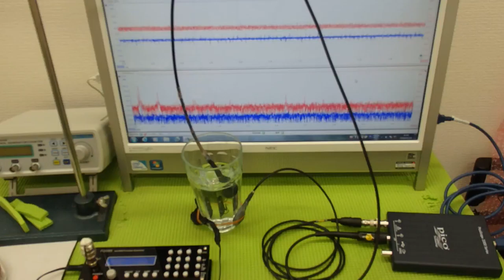超音波システム技術 Supersonic wave System technology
１：水槽・治工具・・容器の表面改質・設置技術
　２：超音波振動子・プローブの設計・製造技術
　３：超音波伝搬状態の測定・解析技術
　４：超音波（非線形現象）の制御・評価技術

‹‹参考››

‹‹論理モデル››